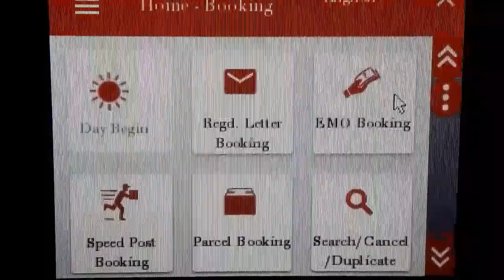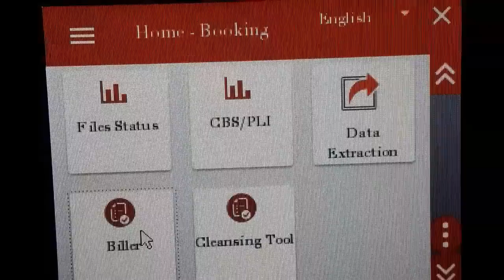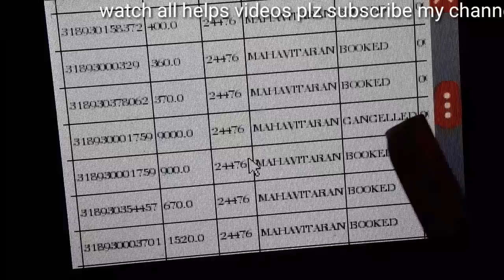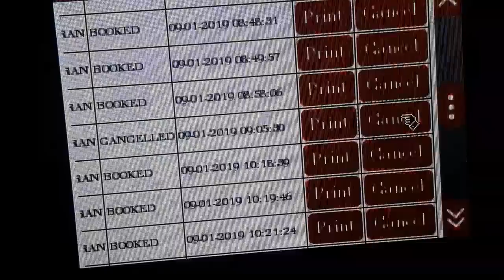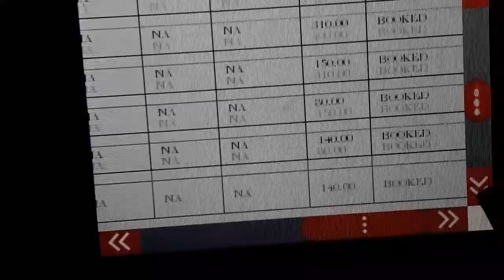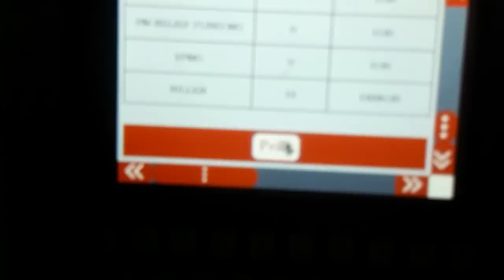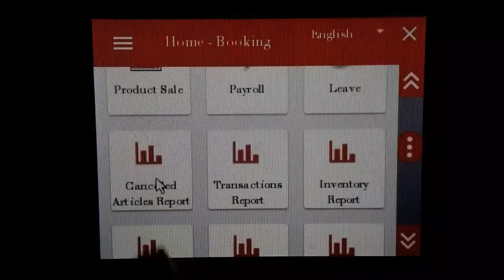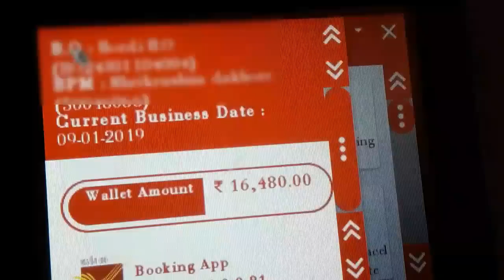How to cancelled electric bill mistake/double transaction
👉 *आर्टिकल चे स्टेटस कसे update करायचे*